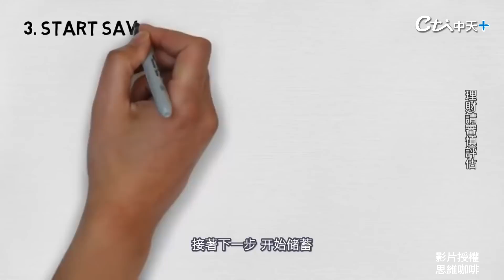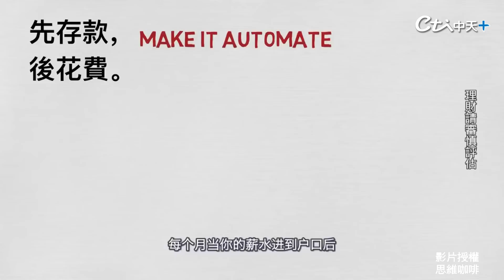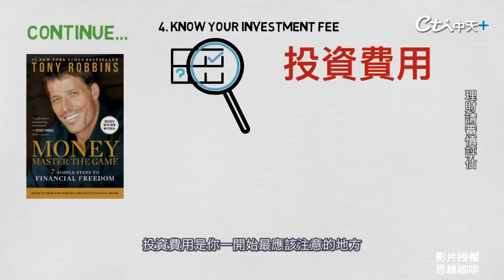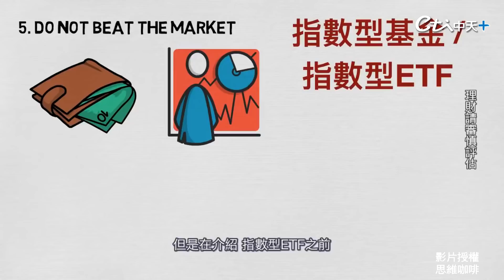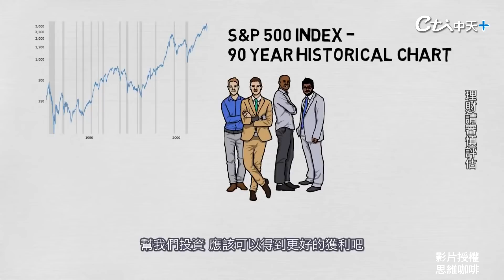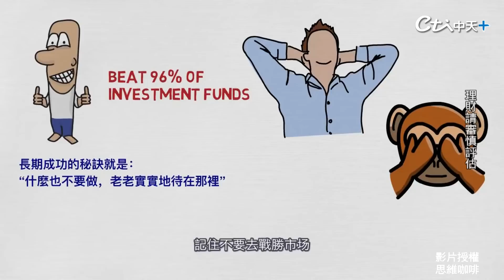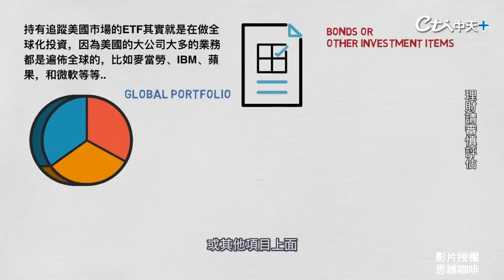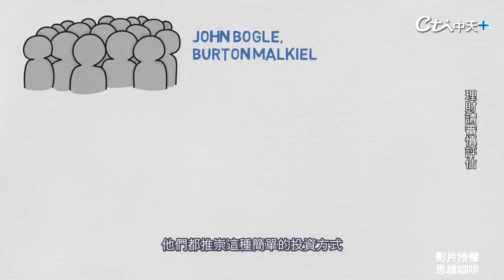【財富的第N本筆記】股神巴菲特.指數基金之父這麼做...貫徹到底!達成財富自由關鍵 一般投資者也能變巨富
股神巴菲特.指數基金之父這麼做...
只要貫徹到底！就可以達成財富自由關鍵
一般投資者也能變巨富！
到底要怎麼做一定把影片看完

影片授權:思維咖啡